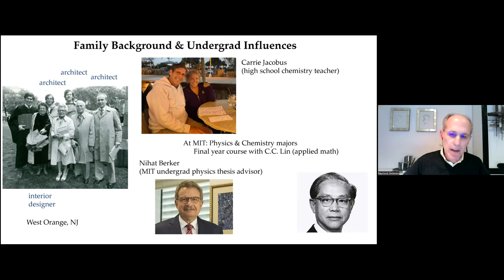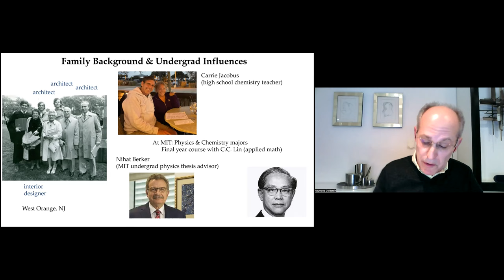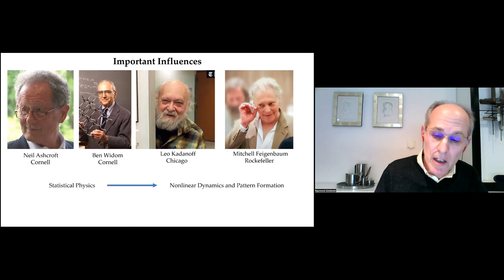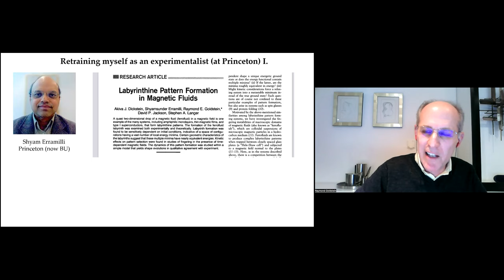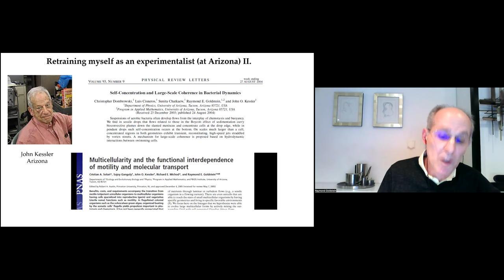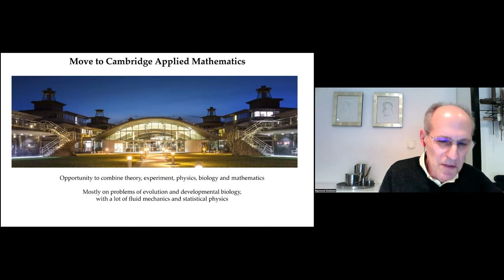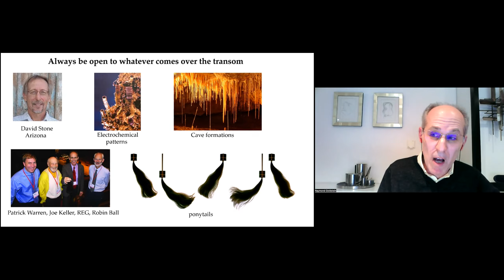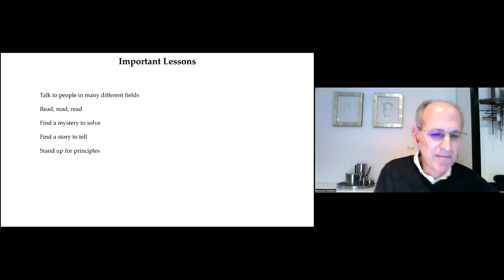"Living Histories". Prof. Ray Goldstein